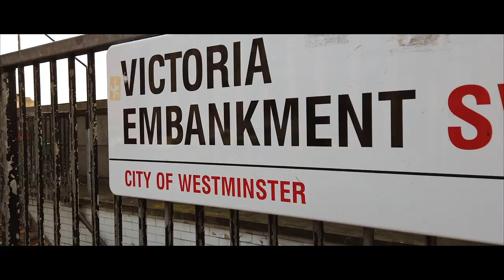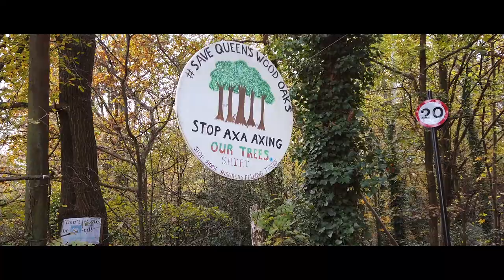London Tour by Bike - Tour di Londra in Bicicletta (55km)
Tour di Londra percorso in bicicletta attraverso il London Network Bicycle per oltre 55km.

Nel tour si è passati per:
- Abbey Road Studios
- Hyde Park
- Green Park
- Buckingham Palace
- Westminster Abbey
- English  Parliament
- London Eye
- Tower Bridge
- Tower Hill
- Olimpic Park
- West Ham Stadium
- Walthamstow Wetlands
- Tottenham Stadium
- Alexandra Palace e BBC Tower
- Hampstead Heath